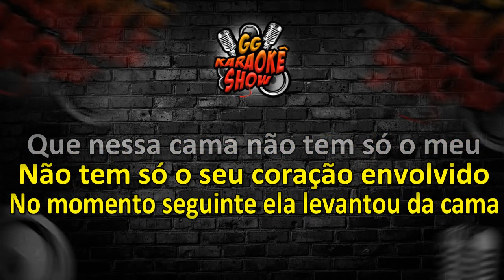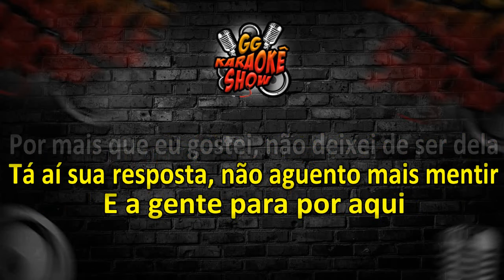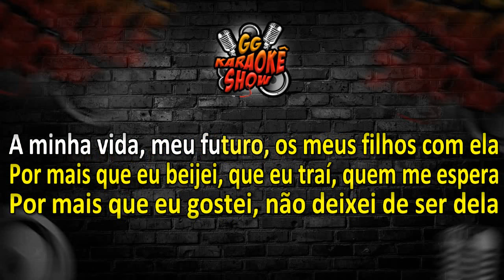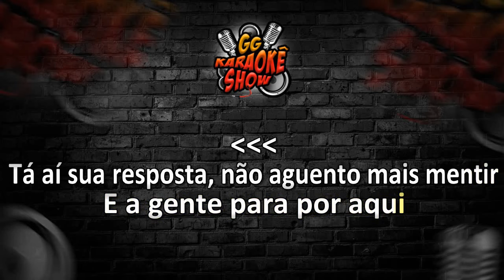Não Deixei de Ser Dela - Karaokê/ Nadson o Ferinha